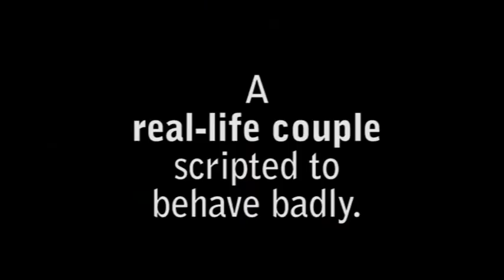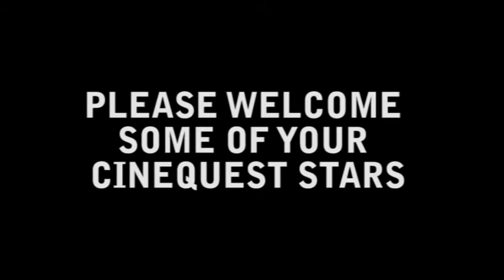Discovery Trailer (Long for On-Stage Filmmaker Appearances)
This is a collection of clips from five spotlight premieres at Cinequest 20. The music is "Yesterday I Watched the World End" by Curious Quail. The track can be downloaded from curiousquail.bandcamp.com. The movies pictured here are "Tercer Mundo," "House of Branching Love," "Gabi on the Roof in July," "Friction," and "Super Hero Party Clown." Edited by Vijay Vanniarajan.